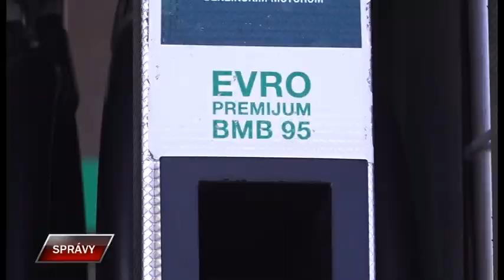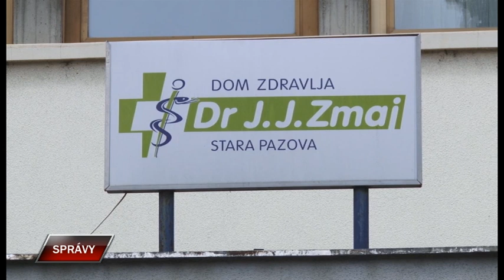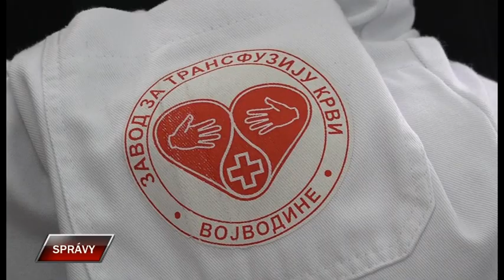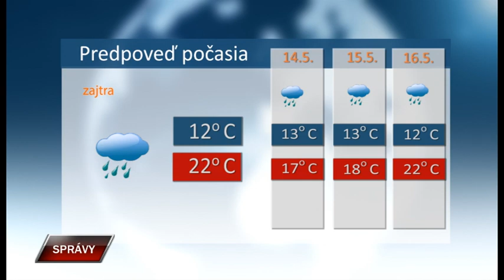Spravy 12 5 2023